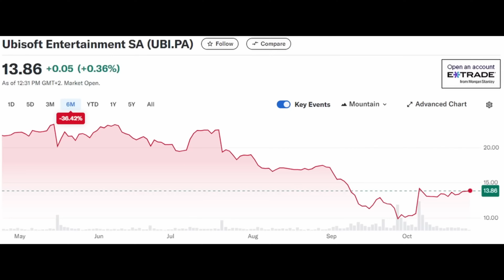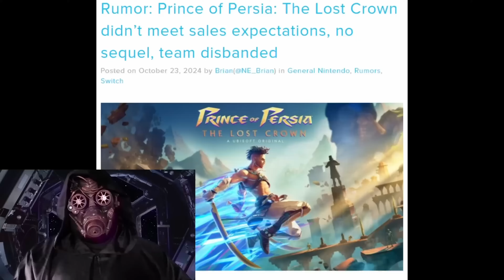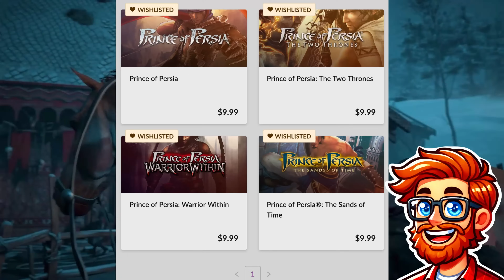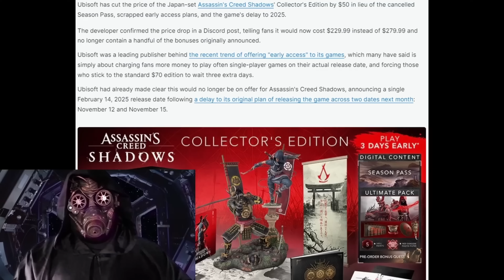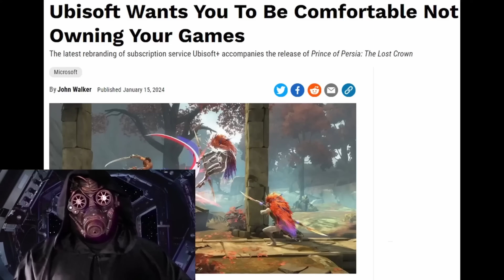Serves Them Right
My Setup -
My Headphones: Beats Studio Pro
Main Laptop: MacBook Pro M3 16 inch
Backup Laptop: Apple 2024 MacBook Air 15 inch -
Microphone: DUCE SL40+ Dynamic Podcast Microphone
Microphone Audio Cable
Microphone Audio Mixer
USB Hub

00:00:01 - Gaming industry facing collapse
00:02:11 - Ubisoft's recent struggles
00:05:10 - Ubisoft’s financial instability
00:07:25 - Assassin’s Creed Shadows release delays
00:10:15 - Pre-order changes spark backlash
00:12:40 - Rise of indie gaming studios
00:15:23 - Gaming community distrust in big companies
00:20:05 - Pricing tactics and consumer pushback
00:27:14 - Gaming innovations post-crash predictions
00:33:02 - Future of physical vs digital gaming